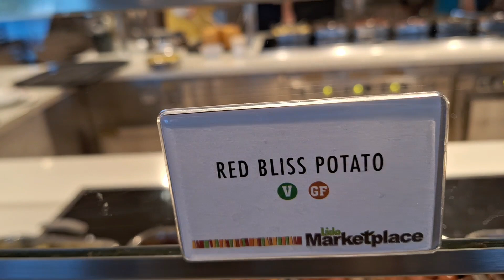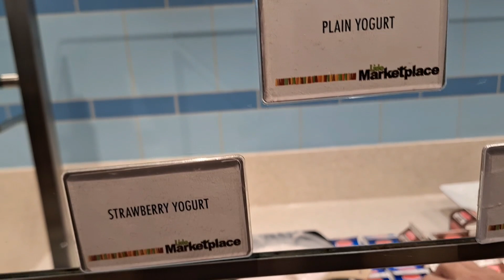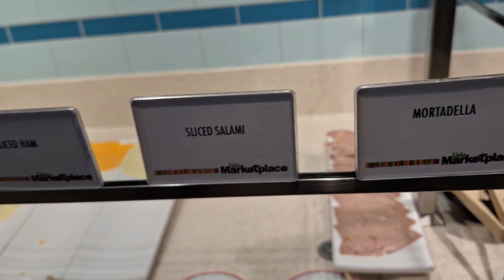𝐂𝐚𝐫𝐧𝐢𝐯𝐚𝐥 𝐌𝐚𝐫𝐝𝐢 𝐆𝐫𝐚𝐬 - 𝐋𝐢𝐝𝐨 𝐁𝐫𝐞𝐚𝐤𝐟𝐚𝐬𝐭 𝐁𝐮𝐟𝐟𝐞𝐭 - 𝐀𝐦𝐛𝐞𝐫 𝐂𝐨𝐯𝐞 𝐒𝐭𝐨𝐩 - 𝟗/𝟐𝟕/𝟐𝟎𝟐𝟑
𝐓𝐡𝐢𝐬 𝐰𝐚𝐬 𝐭𝐡𝐞 𝐀𝐦𝐛𝐞𝐫 𝐂𝐨𝐯𝐞 𝐒𝐭𝐨𝐩, 𝐋𝐢𝐝𝐨 𝐁𝐫𝐞𝐚𝐤𝐟𝐚𝐬𝐭 𝐁𝐮𝐟𝐟𝐞𝐭, 𝐃𝐚𝐲 𝟓, 𝐨𝐧 𝐂𝐚𝐫𝐧𝐢𝐯𝐚𝐥 𝐌𝐚𝐫𝐝𝐢 𝐆𝐫𝐚𝐬 𝟕 𝐃𝐚𝐲𝐬 𝐄𝐚𝐬𝐭𝐞𝐫𝐧 𝐂𝐚𝐫𝐢𝐛𝐛𝐞𝐚𝐧 𝐂𝐫𝐮𝐢𝐬𝐞.

𝐀𝐭 𝐛𝐫𝐞𝐚𝐤𝐟𝐚𝐬𝐭, 𝐲𝐨𝐮 𝐰𝐢𝐥𝐥 𝐮𝐬𝐮𝐚𝐥𝐥𝐲 𝐟𝐢𝐧𝐝 𝐟𝐨𝐮𝐫 (𝟒) 𝐎𝐦𝐞𝐥𝐞𝐭𝐬 𝐒𝐭𝐚𝐭𝐢𝐨𝐧𝐬 𝐰𝐡𝐞𝐫𝐞 𝐲𝐨𝐮 𝐜𝐚𝐧 𝐨𝐫𝐝𝐞𝐫 𝐰𝐡𝐚𝐭 𝐢𝐧𝐠𝐫𝐞𝐝𝐢𝐞𝐧𝐭𝐬 𝐲𝐨𝐮 𝐰𝐚𝐧𝐭, 𝐡𝐨𝐰 𝐦𝐚𝐧𝐲 𝐞𝐠𝐠𝐬 𝐲𝐨𝐮 𝐰𝐚𝐧𝐭, 𝐨𝐫𝐝𝐞𝐫 𝐞𝐠𝐠 𝐰𝐡𝐢𝐭𝐞𝐬 𝐢𝐟 𝐲𝐨𝐮 𝐩𝐫𝐞𝐟𝐞𝐫 𝐚𝐧𝐝 𝐢𝐧𝐬𝐭𝐫𝐮𝐜𝐭 𝐭𝐡𝐞 𝐜𝐡𝐞𝐟 𝐡𝐨𝐰 𝐲𝐨𝐮 𝐰𝐚𝐧𝐭 𝐢𝐭 𝐩𝐫𝐞𝐩𝐚𝐫𝐞𝐝. 𝐀𝐭 𝐭𝐡𝐞 𝐛𝐮𝐟𝐟𝐞𝐭 𝐜𝐨𝐮𝐧𝐭𝐞𝐫𝐬 𝐭𝐡𝐞𝐫𝐞 𝐚𝐫𝐞 𝐬𝐜𝐫𝐚𝐦𝐛𝐥𝐞𝐝 𝐞𝐠𝐠𝐬, 𝐡𝐚𝐫𝐝 𝐛𝐨𝐢𝐥𝐞𝐝 𝐞𝐠𝐠𝐬, 𝐩𝐚𝐧𝐜𝐚𝐤𝐞𝐬, 𝐰𝐚𝐟𝐟𝐥𝐞𝐬,  𝐛𝐚𝐜𝐨𝐧, 𝐬𝐚𝐮𝐬𝐚𝐠𝐞𝐬, 𝐠𝐫𝐢𝐭𝐬, 𝐡𝐚𝐦, 𝐞𝐠𝐠𝐬 𝐛𝐞𝐧𝐞𝐝𝐢𝐜𝐭, 𝐜𝐞𝐫𝐞𝐚𝐥𝐬, 𝐦𝐢𝐥𝐤, 𝐚𝐧 𝐚𝐬𝐬𝐨𝐫𝐭𝐦𝐞𝐧𝐭 𝐨𝐟 𝐟𝐫𝐮𝐢𝐭𝐬, 𝐲𝐨𝐠𝐮𝐫𝐭𝐬 𝐚𝐧𝐝 𝐯𝐞𝐠𝐞𝐭𝐚𝐛𝐥𝐞𝐬. 𝐀𝐧𝐲𝐭𝐡𝐢𝐧𝐠 𝐲𝐨𝐮 𝐝𝐨 𝐧𝐨𝐭 𝐬𝐞𝐞, 𝐣𝐮𝐬𝐭 𝐚𝐬𝐤 𝐚 𝐜𝐫𝐞𝐰 𝐦𝐞𝐦𝐛𝐞𝐫 𝐚𝐧𝐝 𝐭𝐡𝐞𝐲 𝐰𝐢𝐥𝐥 𝐭𝐫𝐲 𝐚𝐧𝐝 𝐠𝐞𝐭 𝐢𝐭.